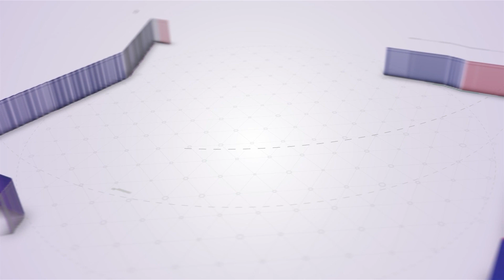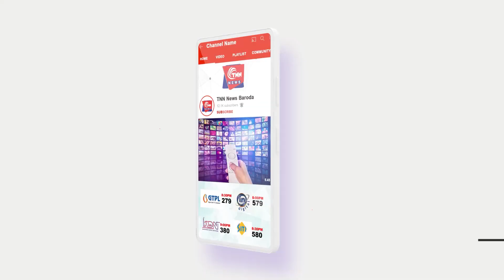DGP વિકાસ સહાયની કોસ્ટ ગાર્ડના અધિકારીઓ સાથે બેઠક